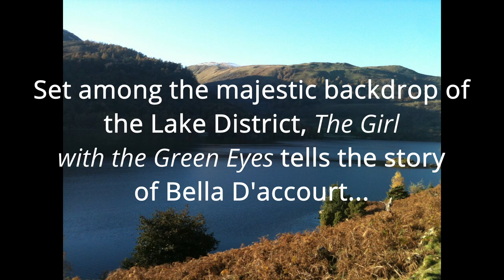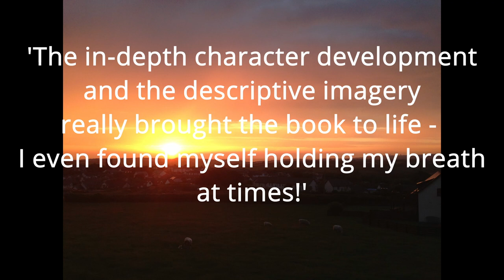Green Eyes Promo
Book trailer for The Girl with the Green Eyes and review excerpts.